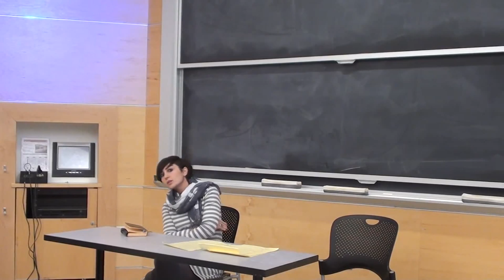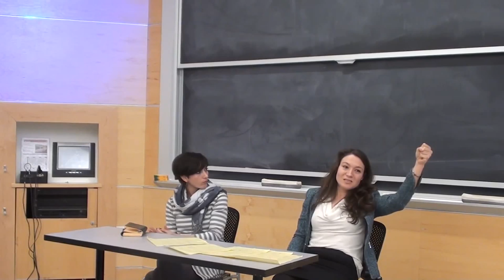MIT Amnesty International talk (12/05/2014) Immigrant Detention in US, Observations from Artesia, NM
MIT Amnesty International - December 5, 2014

WHY ARE THOUSANDS OF REFUGEES LOCKED UP?

Immigration lawyer Gaye Ozpinar and Harvard University Anthropology Department graduate student Ekin Kurtic share their views and observations on Artesia after their trip to the Detention Center there (Nov 9 - 16, 2014). Women and children from Honduras, El Salvador and Guatemala were held in Artesia.  Although the Detention Center in Artesia is now shut down many similar centers keep running. The latest one built is in Dilley, TX run by a private corporation (CCA).